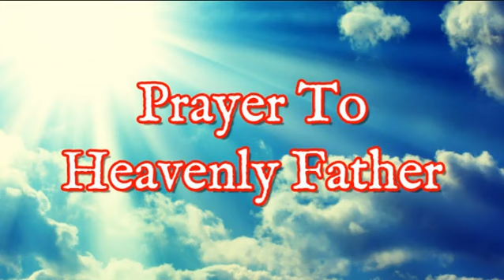Prophet John "Thankful Prayers" Ep82